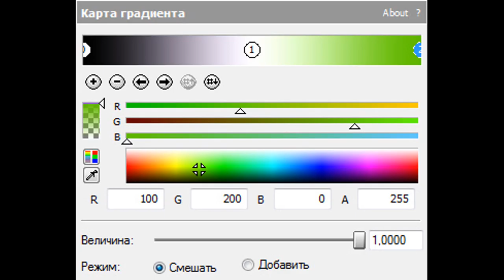How To Make NvidiaChorded